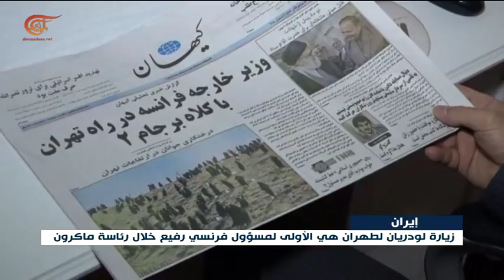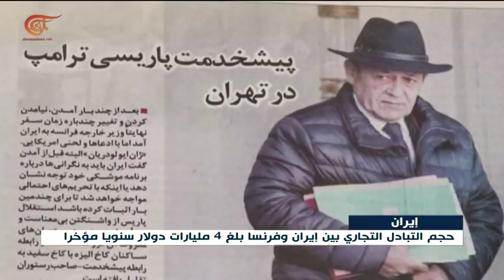نشرة الأخبار | الثامنة | 2018-03-05